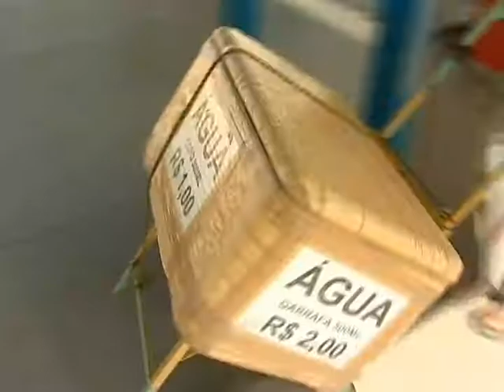Agetran inicia pesquisa para saber a opinião da população sobre vendedores ambulantes em terminais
Um dia depois da aprovação do projeto de lei que permite a presença de vendedores ambulantes nos terminais de ônibus da capital.